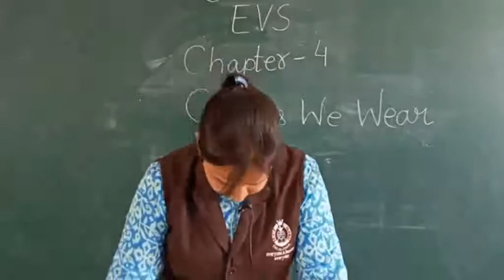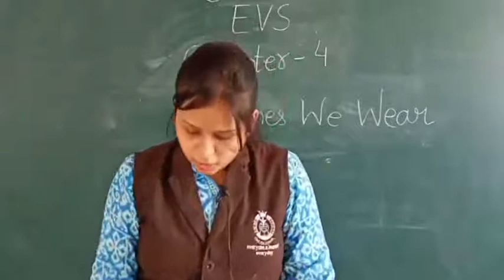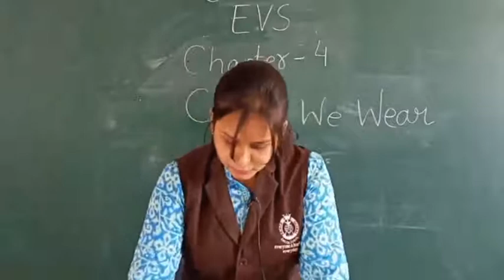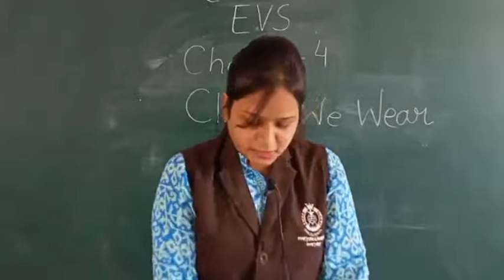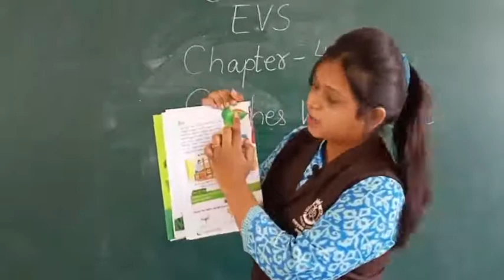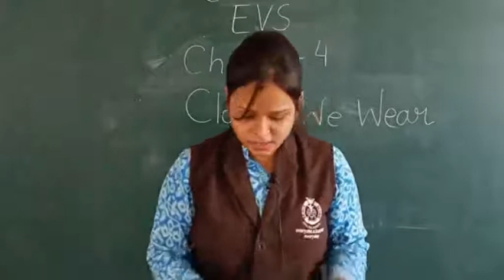class 2 EVS chapter 4